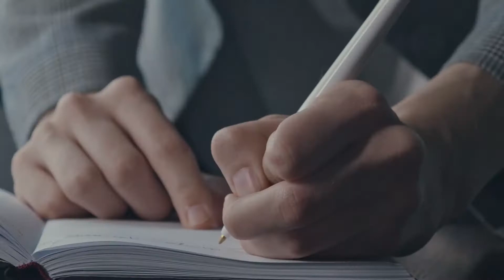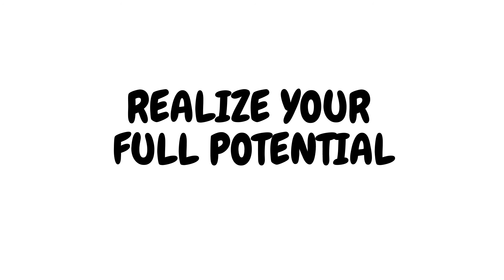Work Smarter NOT Harder - 7 Secret Productivity Tips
In this video I highlight why you need to be working smarter and not harder this busy season. I will disclose 7 secret tips to being more efficient, effective and productive with your time to make this busy season your happiest and healthiest one yet.

SOURCES

Case Study: The Productivity of Working Hours by John Pencavel

LIQUID I.V.

Descriptions of Music